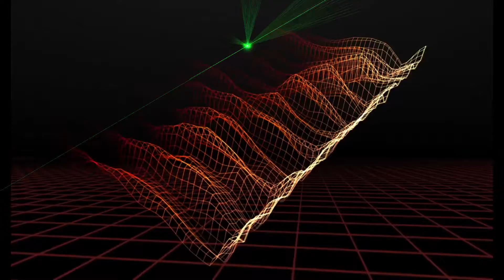Dont G0_ MAFIA_TUNEZ \Houz/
\Houz/
"open tracks"